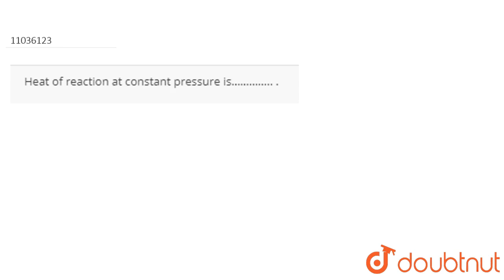Heat of reaction at constant pressure is.. .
Question From – KS Verma Physical Chemistry Class 11 Chapter 06 Question – 458 THERMODYNAMICS CBSE, RBSE, UP, MP, BIHAR BOARD